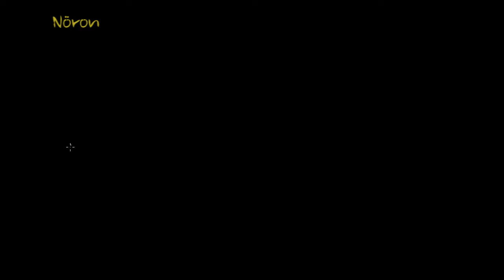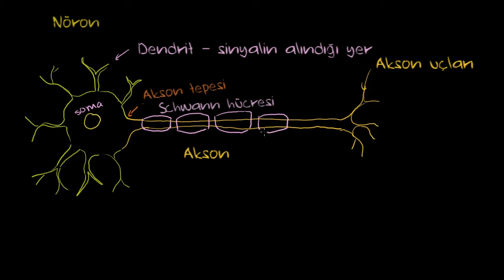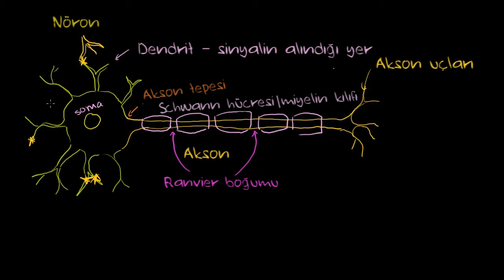Nöronun Anatomisi (Biyoloji) (Sağlık Bilgisi ve Tıp / Sinir Sistemi Fizyolojisi)